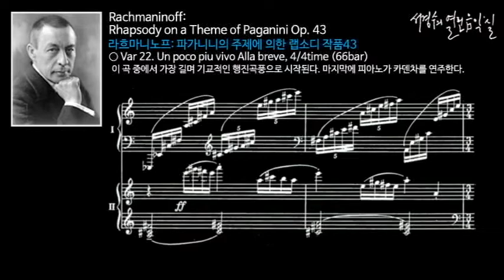라흐마니노프: 파가니니의 주제에 의한 랩소디 작품43_제22변주: 이 작품 중에서 가장 길며 기교적인 변주로써 행진곡풍으로 시작된다. 마지막에 피아노가 카덴차를 연주한다.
Rachmaninoff: Rhapsody on a Theme of Paganini Op. 43-Variation22(Un poco più vivo Alla breve)

라흐마니노프: 파가니니의 주제에 의한 랩소디 작품43 /
  이 랩소디는 라흐마니노프가 1934년 여름에 스위스로 피서를 갔다가 착상하여 같은 해 8월 24일에 완성된 것이다. 1934년 11월 7일 볼티모어에서 작곡자 자신의 피아노 독주에 스토코프스키의 지휘로 필라델피아 관현악단의 연주로 초연되었다.
  18세기에서 19세기에 걸쳐 전유럽에 이름을 떨쳤던 명 바이올리니스트 파가니니의 작품 중 24개의 카프릿치오는 작곡자들에게 흥미를 느끼게 했던 것이다. 리스트, 브람스도 이 테마를 취급했지만 라흐마니노프도 그들 못지 않게 오케스트라를 동반한 피아노 음악 중에서 이채로운 작품을 창조해 냈다. 그는 이 테마로 24개의 변주곡을 썼는데 이에 앞서 짧은 서주를 마련했고 제1변주곡이 있은 후 테마를 제시하여 연주하게끔 하였다.